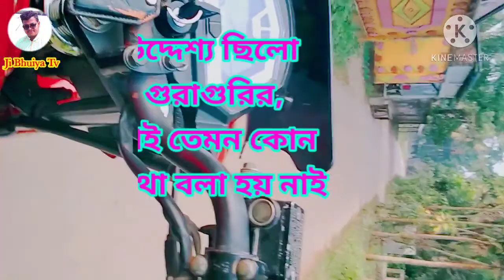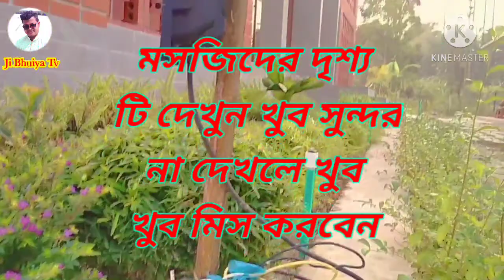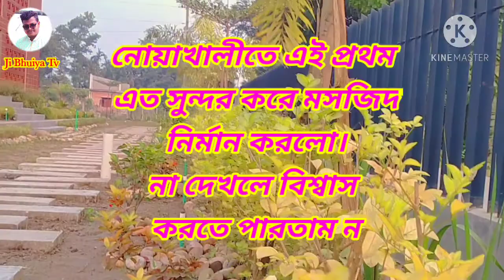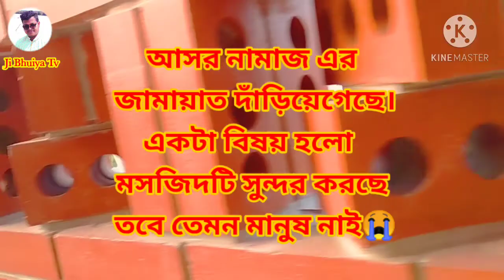নলুয়া মিয়া বাড়ি জামে মসজিদ ||Vlog2020 |নলুয়া,সেনবাগ,নোয়াখালী|Ji Bhuiya Tv| Johir& Rony,Subscribe Now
Ji Bhuiya Tv
নোয়াখালীর সৌন্দর্যময়ী মসজিদ।
নলুয়া মিয়া বাড়ি জামে মসজিদ।
নলুয়া, সেনবাগ,নোয়াখালী।
Ji Bhuiya Tv
নোয়াখালীর সৌন্দর্যময়ী মসজিদ।
নলুয়া, সেনবাগ,নোয়াখালী।
Ji Bhuiya Tv
নোয়াখালীর সৌন্দর্যময়ী মসজিদ।
নলুয়া, সেনবাগ,নোয়াখালী।
আপনাদের ভালোবাসাতে আজ আমরা এখানে এসে পোচাইলাম।সাবাই সাপট করুন।ইনশাল্লাহ সামনে আরো ভালো কনটেন্ট তৈরী করবো।